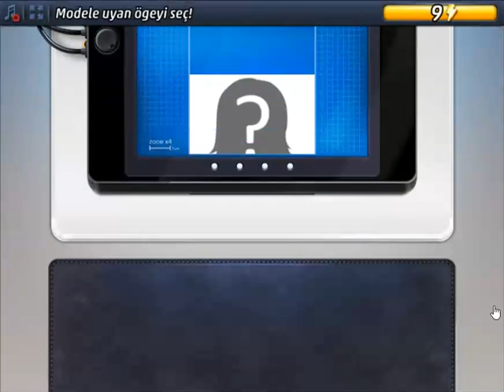Criminal Case-GrimsBorough-Göl Gelini-Tarihi Merkez-Case #27_2